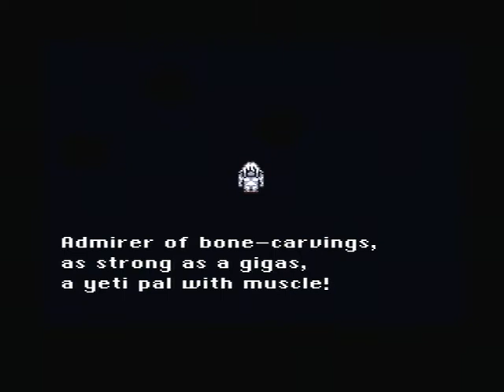Final Fantasy VI 6 Part 29 World of Ruins Ancient Castle